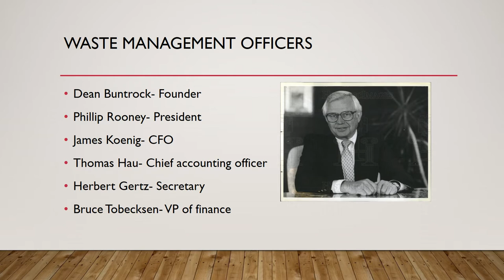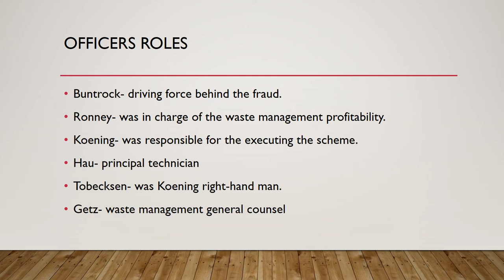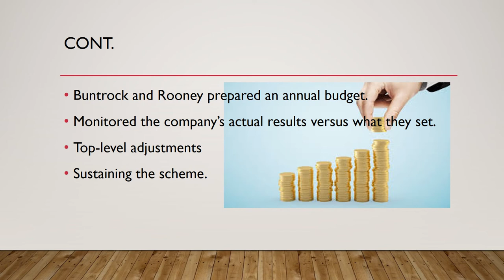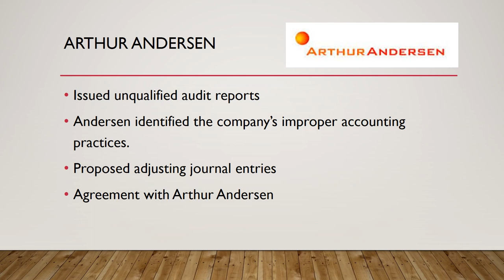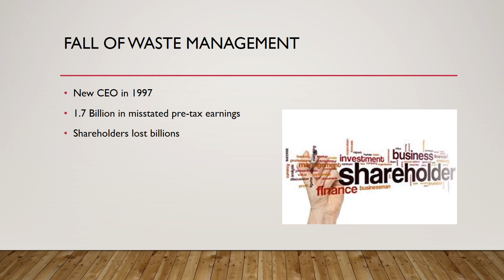Waste Management Scandal